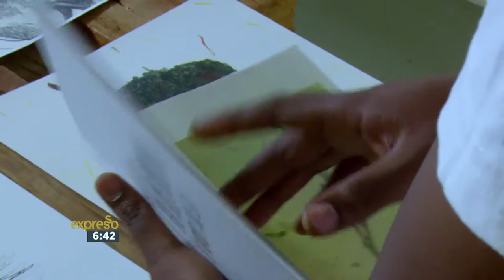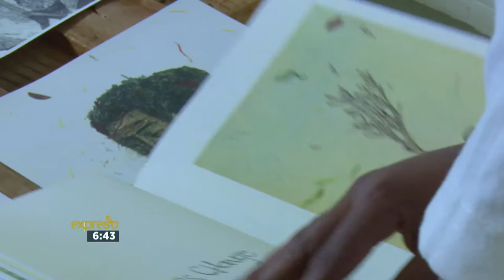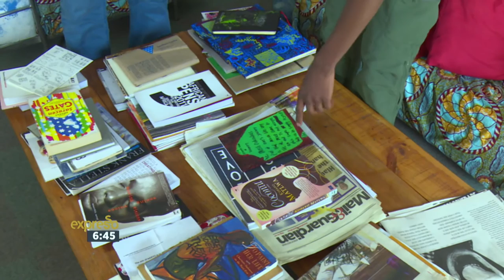Pikoli Brothers Use Art & Literature for Storytelling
Renowned illustrator, Lisolomzi Pikoli who is also known as “Mr Fuzzy Slipperz” has released a hard cover collection of vivid images called “Man Like Mountain – Of Memory and Scar” while his brother Phumlani Pikoli has self-published a collection of short stories titled “The Fatuous State of Severity”.

Both works give an account of life from the perspective of young, black Millenials.